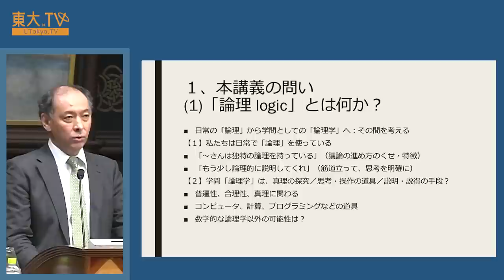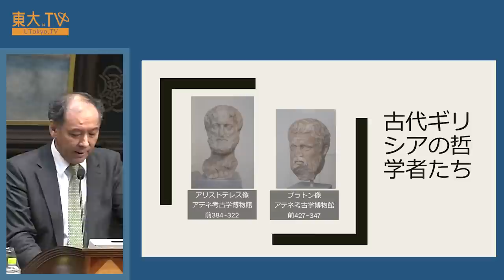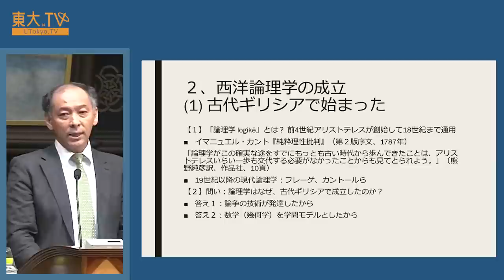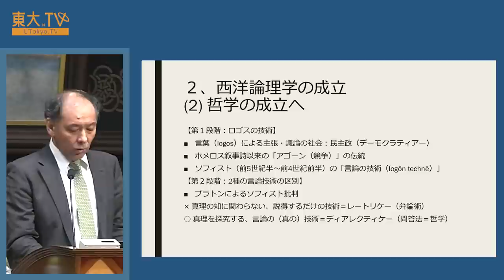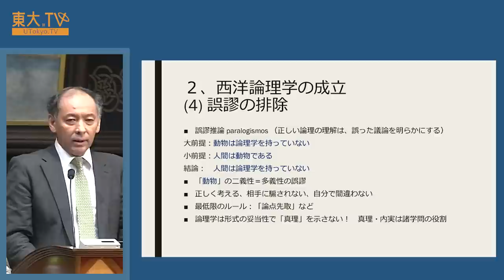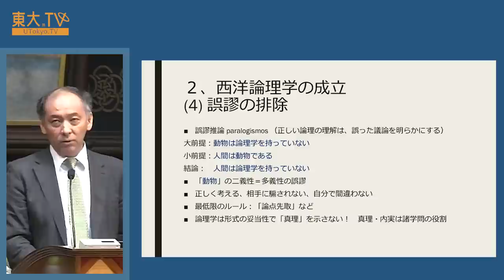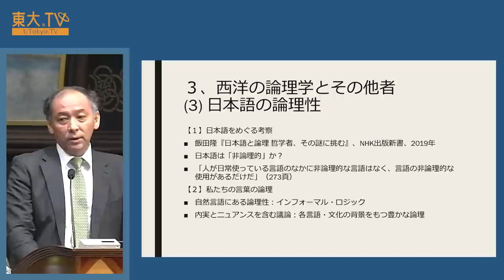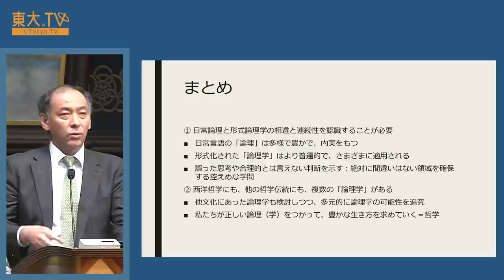納富信留「論理学とは何か？」ー公開講座「論理」2020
「論理学（ロジック）」は紀元前4世紀のギリシアで成立した哲学の一部門です。その成り立ちと歴史を検討することで、西洋の論理学がどのような特徴をもち、私たちの思考や世界とどう関わるかを考えます。

04:10　本講義の問い
17:13　西洋論理学の成立
32:57　西洋の論理学とその他者
39:28　まとめ